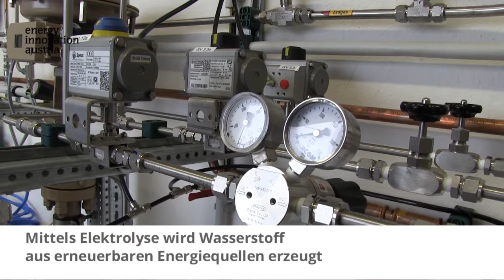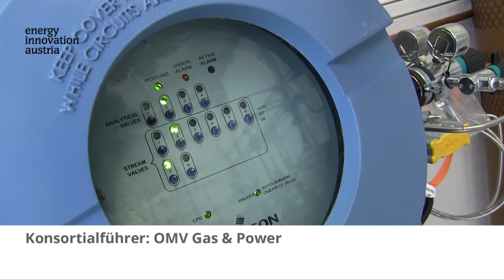Pilotanlage „Wind2Hydrogen“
Eröffnung der ersten Power-to-Gas Anlage in Österreich 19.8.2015 - Statement Bundesminister Alois Stöger